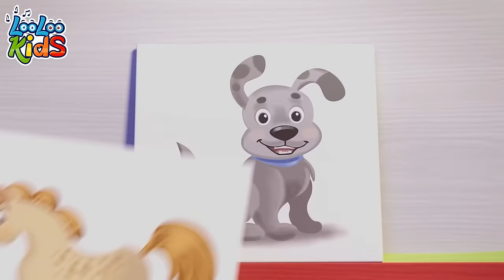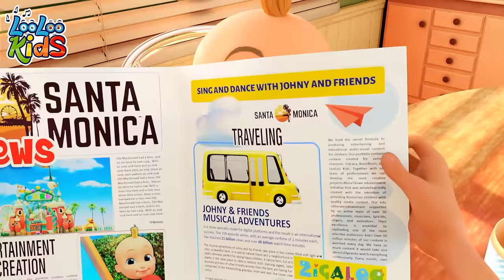🦆 Five Little Ducks: A 1-Hour LooLoo Kids Sing-Along Adventure 🎶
🎵 Welcome to FunTunes with Johny - Home of LooLoo Kids' Kid-Friendly Tunes!🎉👶🧒
Immerse yourself in a world of delightful children's songs, nursery rhymes, and educational melodies. 🎤📚🌟

00:00:00 - Five Little Ducks
00:01:58 - Ice Cream
00:04:59 - Hide and Seek
00:08:10 - Zigaloo
00:10:33 - My family
00:12:23 - Lollipop
00:15:30 - Let's Play Every Day
00:17:34 - Animal Sounds
00:19:41 - Planets Song
00:21:52 - Bath song
00:24:11 - Five Little Monkeys
00:26:28 - The Wheels On The Bus
00:28:39 - This is the way
00:30:49 - Seven Continents
00:32:47 - Let`s Fly a Kite
00:36:30 - Johny Johny Yes Papa Johny
00:38:14 - My Donkey
00:39:35 - First day of school
00:41:31 - Pussy cat
00:43:14 - Samba Dance
00:45:02 - Colors
00:49:09 - Let's Make A Sandwich
00:51:31 - Wild Animal Sound
00:54:16 - Phonics
00:56:33 - One Little Finger
00:59:01 - Bunny Hop
01:01:22 - Are We There Yet
01:04:46 - The Finger Family
01:06:51 - When i'm Upset
01:09:13 - Who Took The cookies